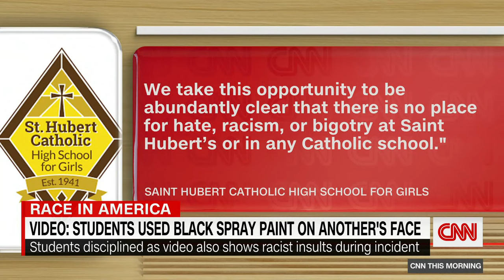Unbelievable: White Students Mock Black History Month!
Watch this video to see the shocking truth about how some students are mocking Black History Month. It's important to educate ourselves and others about the rich history and contributions of the Black community, not make fun of it. Let's spread awareness and understanding this Black History Month.

You Won't Believe What These students said about Black History! Racist White Catholic School Students and other white teens caught making fun of black history month by spray painting their faces black to mock black history month, while another girl screams "I'm Black And I'm Proud!" while other white teenagers use makeup to paint their faces brown. It set off a whirlwind of upset communities around the nation.

Students were caught mocking Black History Month in this shocking video. It's time to educate ourselves and celebrate the important contributions of black individuals in history. This behavior is unacceptable and needs to be addressed.